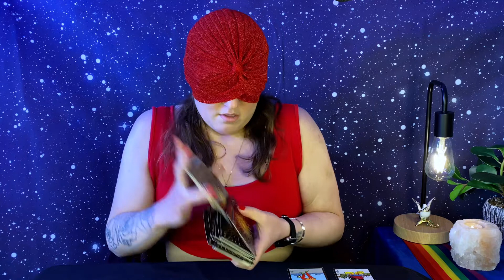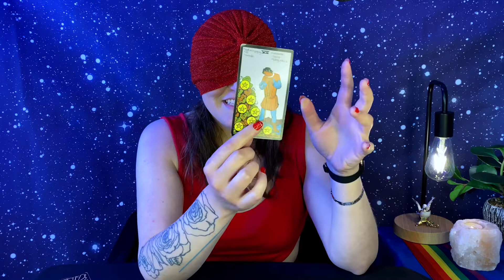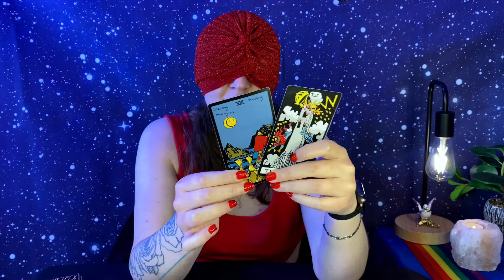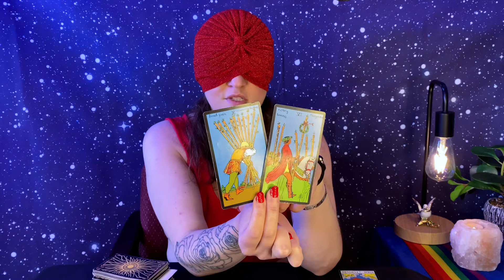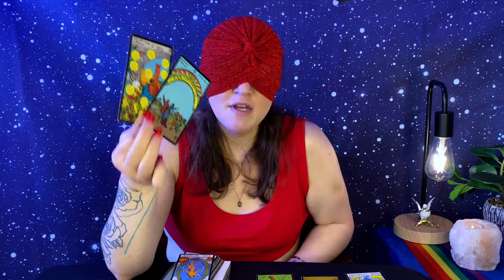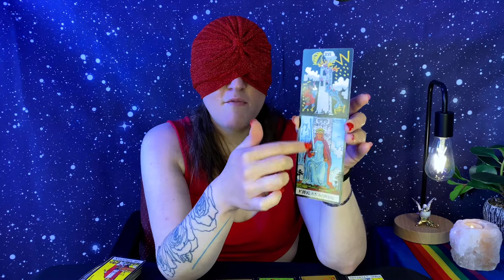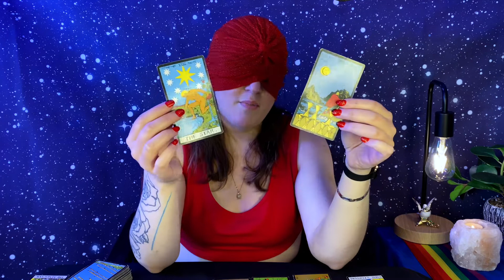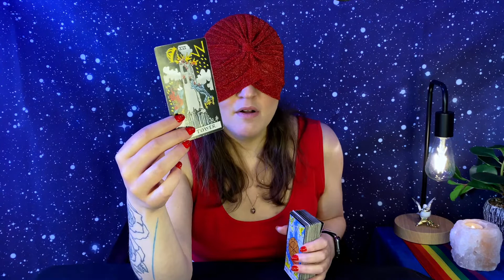Sagittarius - The Quiet Tower. | May 22-28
Sagittarius General Tarot Reading